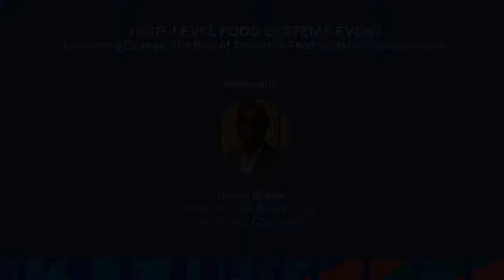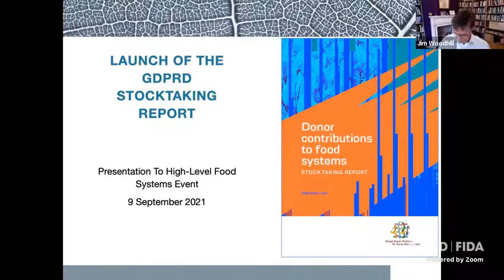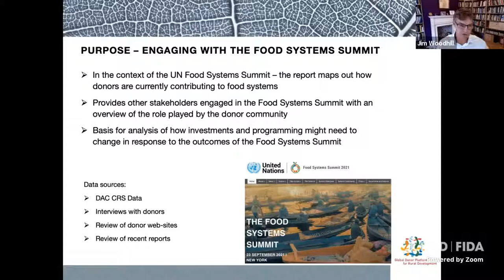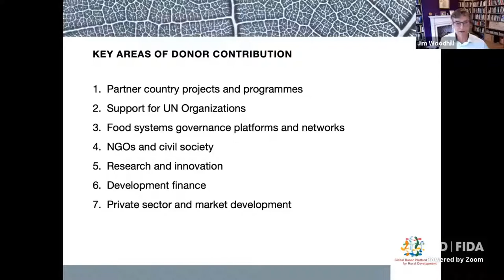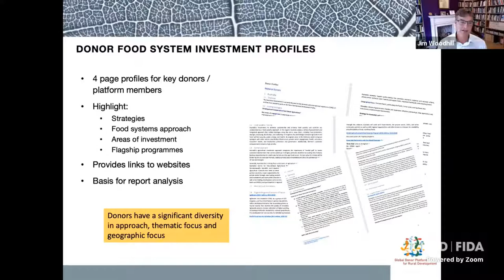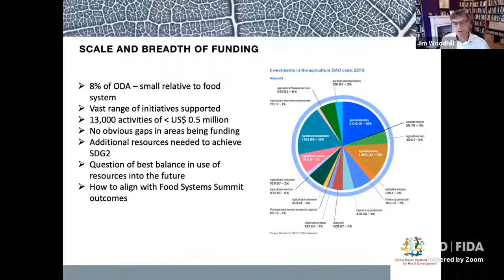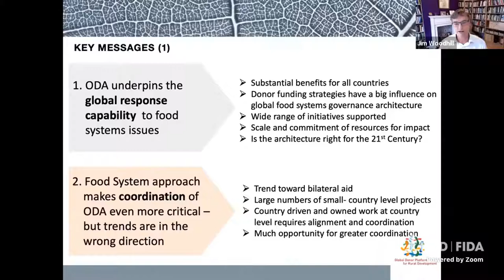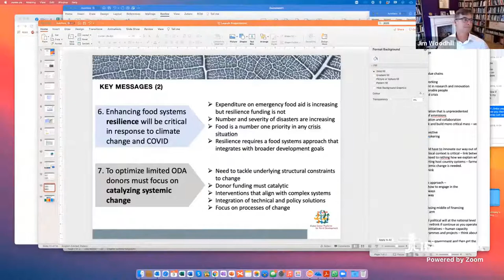HIGH-LEVEL FOOD SYSTEMS EVENT: Report presentation: Jim Woodhill, Tristan Armstrong and Conrad Rein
Launch of the GDPRD stocktaking report:

Moderator: Henry Bonsu
Presentation by Jim Woodhill, AgriFoodNexus Consulting
Tristan Armstrong and Conrad Rein, Co-chairs of the GDPRD

12:30–15:00 (CEST – Rome, Paris & Brussels)

This independent Food Systems event of the GDPRD is a contribution to ensure donors and their partners collaborate to realize the full leveraging potential of donor funding.

Optimizing the catalytic and leveraging potential of donor support will be key in responding to the outcomes of the FSS. Donor investments in food systems are relatively small compared to the investments of farmers, food sector businesses and national governments, but they are crucial for enabling and incentivizing other actors to play their part.

Event objectives:

•  Highlight key elements of donor perspectives on the food systems agenda in response to the UN FSS.
•  Discuss and seek agreement on the key priorities for future donor focus.
•  Discuss some of the most effective modalities for donor coordination going forward.

The event also launched the GDPRD Stocktaking report on “Donors contribution to food systems”, a mapping of the patterns and scale of food systems-related funding and an assessment of the extent donors are embracing a food system framing and aligning their investments to the UN FSS Action Tracks.

for further information.